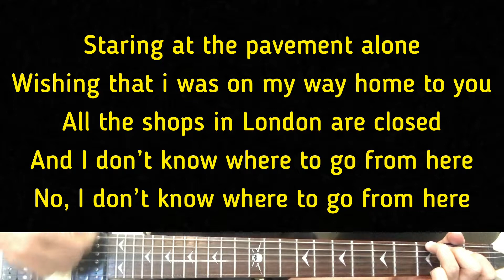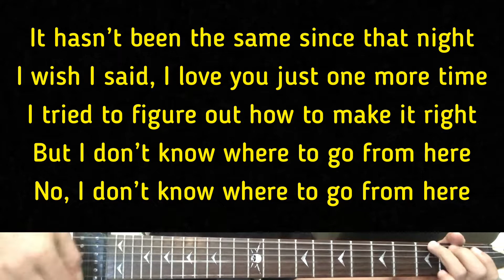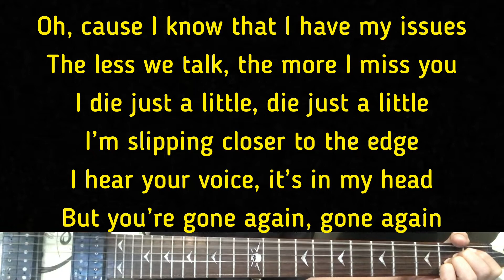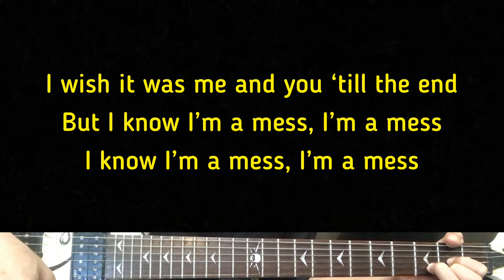Avril Lavigne - I’m A Mess | Karaoke Guitar Instrumental ft. YUNGBLUD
Artist - Avril Lavigne & yungblud
Avril Lavigne (Title) I’m A Mess